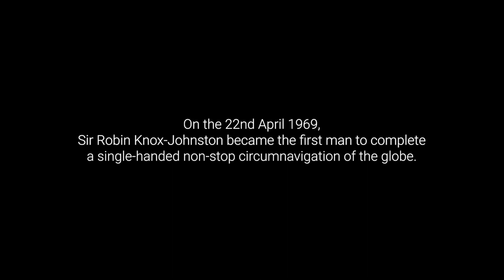Curium's Purpose - A story of unwavering spirit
Introducing Sir Robin Knox-Johnston. This is a film about endurance, self-belief, and doing the impossible.